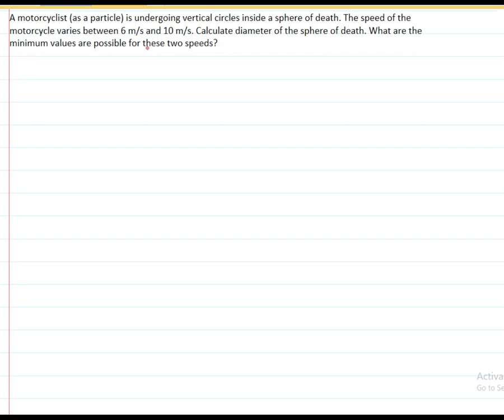A motorcyclist (as a particle) is undergoing vertical circles inside a sphere of death. The speed of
A motorcyclist (as a particle) is undergoing vertical circles inside a sphere of death. The speed of the  motorcycle varies between 6 m/s and 10 m/s. Calculate diameter of the sphere of death. What are the minimum values are possible for these two speeds?